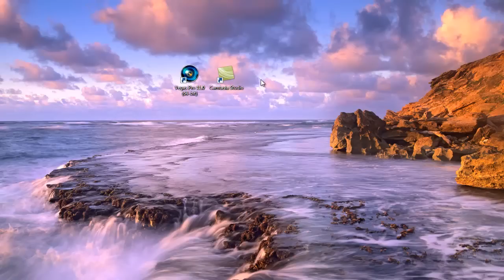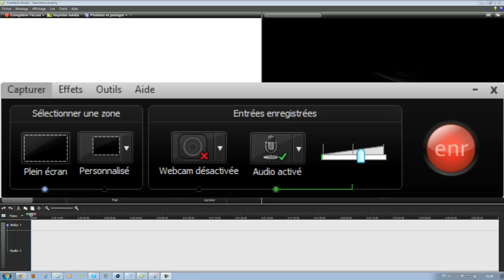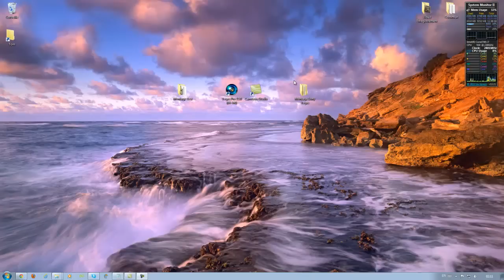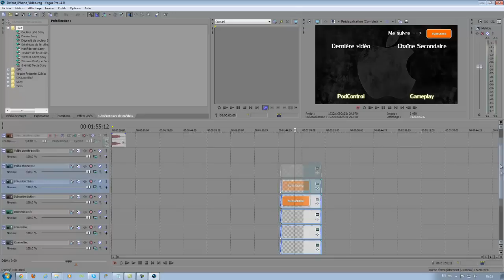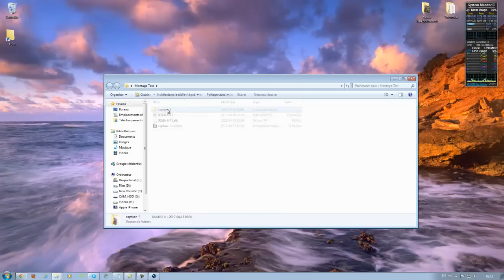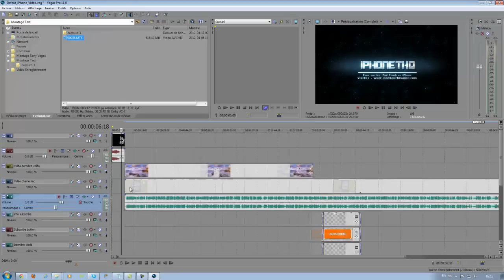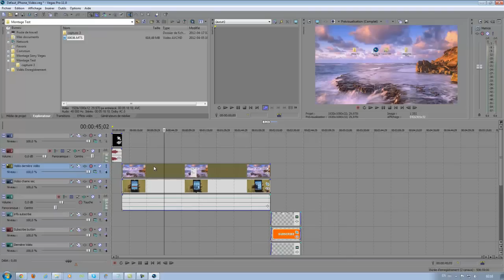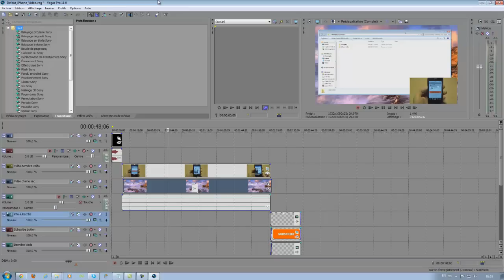Comment j'effectue mes montages vidéos (Vidéo informative)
J'espère que vous allez tous très bien aujourd'hui je vous propose une vidéo assez différente puisque je vous présente les certaines manipulations que je vais effectuer lors de la création d'une vidéo.

J'espère que vous allez apprécier la vidéo et les explications. N'hésitez pas a me faire par dans les commentaires de ce que vous en pensez :).

Amicalement,
iPhoneTHQ :)

Merci